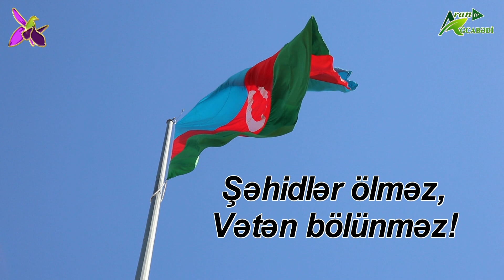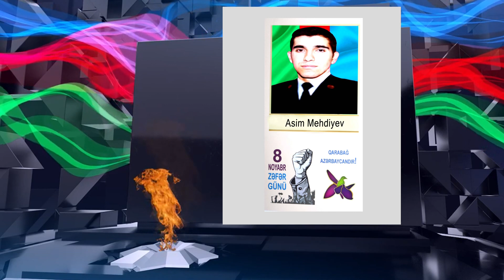Şəhidlər ölməz, Vətən bölünməz! - 6